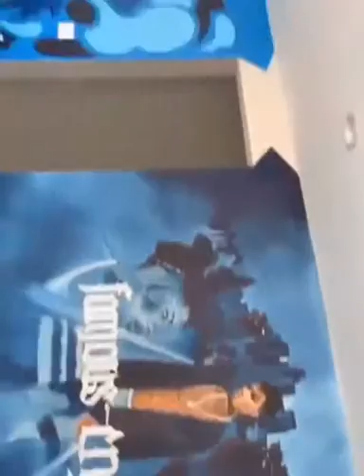BLUEFACE FLEXES NEW CUSTOM HOUSE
shorts
 Thanks for the support guys!!!
Click my channel to view more content!!!

Comment for more content